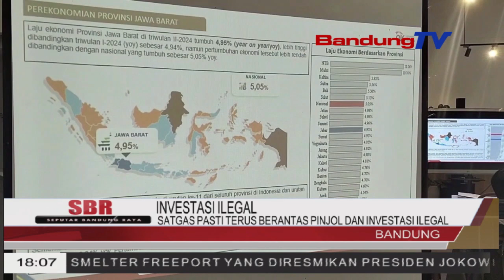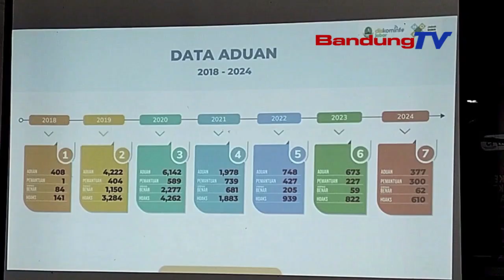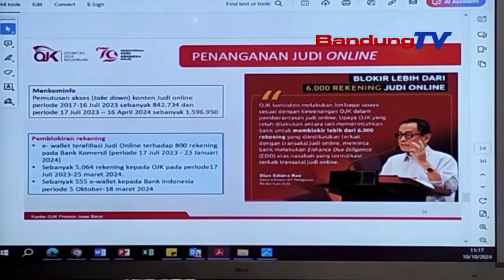SATGAS PASTI TERUS BERANTAS PINJOL DAN INVESTASI ILEGAL